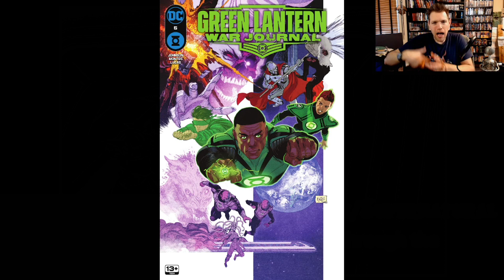Jay Garrick & John Stewart - ESSENTIAL ISSUES WEEKLY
I'm hungry for more after this week! Some GREAT reads and at least one that provoked some thought! Reactions to Wonder Woman 5, Jay Garrick: The Flash 4, Green Lantern: War Journal 5 & Batman/Superman: World's Finest 23!

Get our FREE sci-fi/fantasy Audio Dramas, "Spirit Blade" & "Spirit Blade: Dark Ritual" (Legacy Editions)
AND